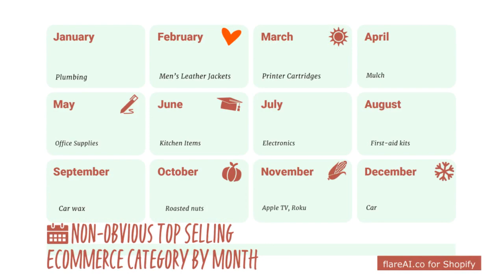flareAI for Shopify : Non obvious Top Selling Ecommerce Category by Month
Non-obvious Top Selling Ecommerce Category by Month

Sources: Deal News, Business Insider

Jan: Plumbing
Feb: Men’s Leather Jackets, dress to impress
Mar: Printer Cartridges
Apr: Mulch
May: Office Supplies
Jun: Kitchen Items
Jul: Electronics ( Anomaly, due to Amazon prime day ).
Aug: First-aid kits
Sep: Car wax
Oct: Roasted nuts
Nov: Streaming devices like Apple TV, Roku.
Dec: Car

Welcome to the flareAI family!

Get free sales from Google, Instagram, Facebook, WhatsApp, TikTok & 20+ Free Sales Channels, on Autopilot